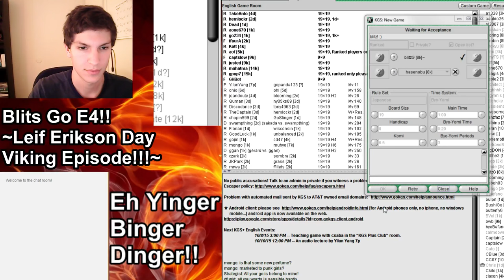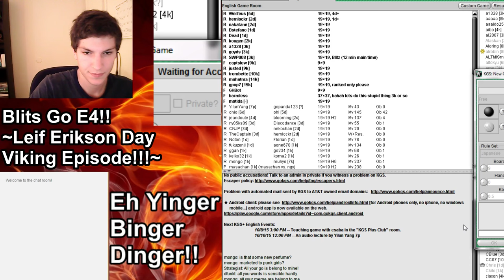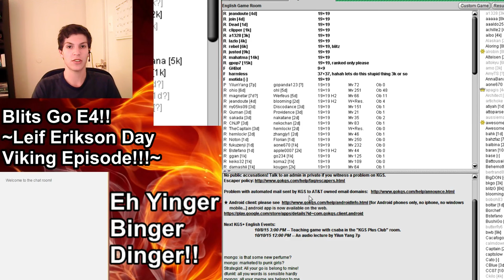Twitch Blitz Go! E6: ~In Honor of Leif Erikson~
MORE GO! This time, since Leif Erikson Day (October 9th) is one day away, I celebrate by playing LIKE A VIKING. LEAVE NO GROUPS ALIVE! Some awesome action went down, hope you enjoy it!!